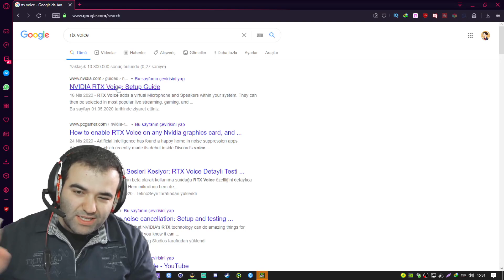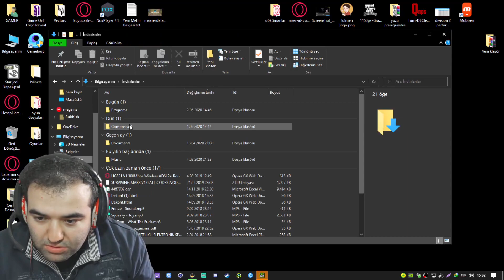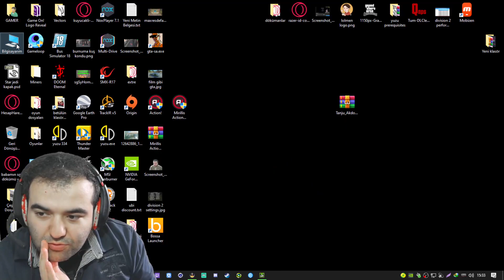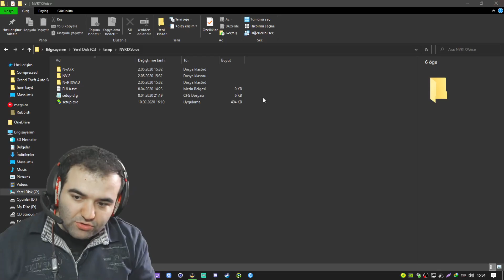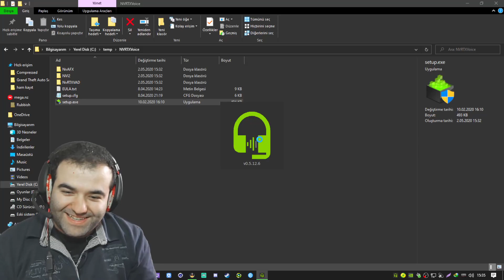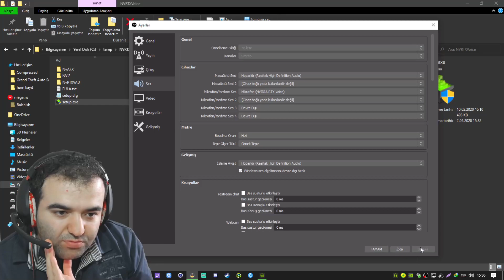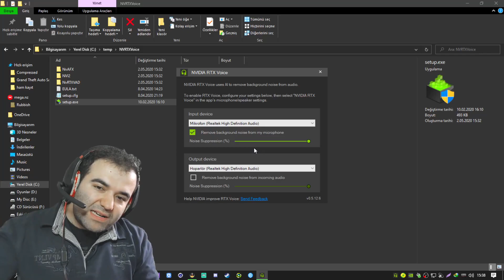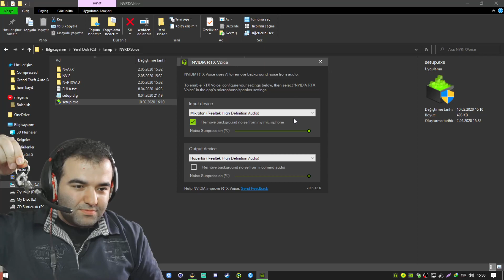NVIDIA RTX Voice Teknolojisi GTX Kartlarda Nasıl Kullanılır ?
İyi Seyirler.

Merhaba Ben Ahmet Endez , Youtube Türkiye benim en büyük tutkum,elimden geldiğince yeni videolar yüklemeye çalışıyorum. Kanalımda oyun gaming , eğlence , challenge , komedi , şaka , şarkı , vlog , montaj , tepki , teknoloji , eğitim ve benzeri bir sürü video paylaşıyorum. Bunları yaparken çok eğleniyorum ve bir çok komik anlar eğlenceli anlar yaşıyorum.